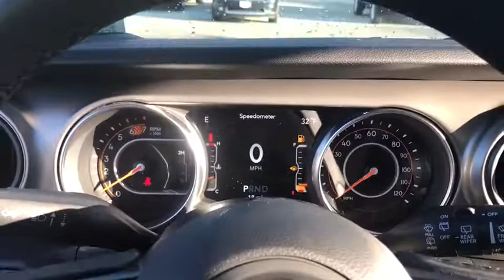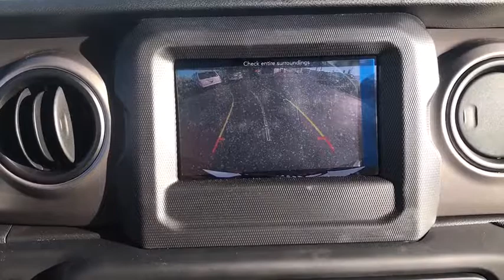2018 Jeep Wrangler Unlimited Antioch, Gurnee, McHenry, Fox Lake, IL Kenosha WI 181169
Billet Silver Metallic Clearcoat New 2018 Jeep Wrangler Unlimited available in Antioch, Illinois at Antioch Chrysler Dodge. Servicing the Gurnee, McHenry, Fox Lake, IL Kenosha WI area.   Used
2018 Jeep Wrangler Unlimited Sport S - Stock#: 181169 - VIN#: 1C4HJXDN3JW332236

Recent Arrival! 2018 Jeep Wrangler Unlimited Sport SWe make it easy !!! We are excited to offer you great quality vehicle at a competitive and affordable price. We offer new, used and cerified Chrysler, Dodge, Jeep and RAM vehicles. Come visit Wrangler headquarters! We also carry an extensive selection of used cars, trucks and SUVs by other manufacturers. Our experienced and certified sales staff can point you in the right direction based on your individual vehicle needs. We also offer competitive financing, top tier service and a fully stocked inventory of Chrysler, Dodge and Jeep automotive parts.Here at Antioch Chrysler Dodge Jeep, our motto is  Nobody sells vehicles for less and we stand by that.
ENGINE: 2.0L I4 DOHC DI TURBO ETORQUE -inc: GVWR: 5 400 lbs Delete Alternator 700 Amp Maintenance Free Battery Supplemental Heater 48V Belt Starter Generator,TECHNOLOGY GROUP -inc: USB Host Flip Google Android Auto Air Conditioning w/Auto Temp Control Radio: Uconnect 4 w/7 Display 7.0 Touchscreen Display GPS Antenna Input Air Filtering Cluster 7.0 TFT Color Display Apple CarPlay Integrated Center Stack Radio SiriusXM Satellite Radio For More Info Call 1-Yr SiriusXM Radio Service,BILLET SILVER METALLIC CLEARCOAT,GVWR: 5 400 LBS,WHEELS: 17 X 7.5 TECH SILVER ALUMINUM (STD),QUICK ORDER PACKAGE 28S SPORT S -inc: Engine: 2.0L I4 DOHC DI Turbo eTorque Transmission: 8-Speed Automatic (850RE) Front 1-Touch Down Power Windows Remote Keyless Entry Speed Sensitive Power Locks Leather Wrapped Steering Wheel Power Heated Mirrors Automatic Headlamps Sun Visors w/Illuminated Vanity Mirrors Security Alarm,BLACK 3-PIECE HARD TOP -inc: Rear Window Defroster Freedom Panel Storage Bag Rear Window Wiper/Washer,RADIO: UCONNECT 4 W/7 DISPLAY,TIRES: 245/75R17 ALL SEASON (TQK) -inc: Bridgestone Brand Tires,SIRIUSXM SATELLITE RADIO -inc: For More Info Call 1-Yr SiriusXM Radio Service,TRANSMISSION: 8-SPEED AUTOMATIC (850RE) -inc: Dana M200 Rear Axle Hill Descent Control Tip Start,BLACK CLOTH LOW-BACK BUCKET SEATS,Four Wheel Drive,Power Steering,ABS,4-Wheel Disc Brakes,Brake Assist,Brake Actuated Limited Slip Differential,Aluminum Wheels,Tires - Front All-Season,Tires - Rear All-Season,Conventional Spare Tire,Tow Hooks,Intermittent Wipers,Variable Speed Intermittent Wipers,Privacy Glass,Rollover Protection Bars,Convertible Soft Top,Fog Lamps,AM/FM Stereo,Bluetooth Connection,MP3 Player,Steering Wheel Audio Controls,Auxiliary Audio Input,Driver Adjustable Lumbar,Pass-Through Rear Seat,Rear Bench Seat,Adjustable Steering Wheel,Trip Computer,Keyless Start,Cruise Control,A/C,Cloth Seats,Bucket Seats,Floor Mats,Engine Immobilizer,Traction Control,Stability Control,Front Side Air Bag,Tire Pressure Monitor,Driver Air Bag,Passenger Air Bag,Passenger Air Bag Sensor,Child Safety Locks,Back-Up Camera